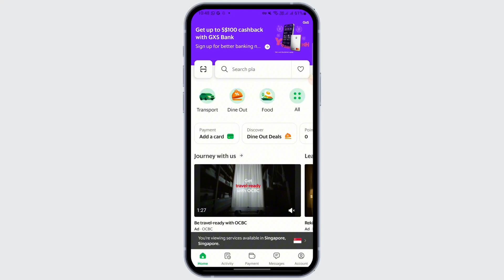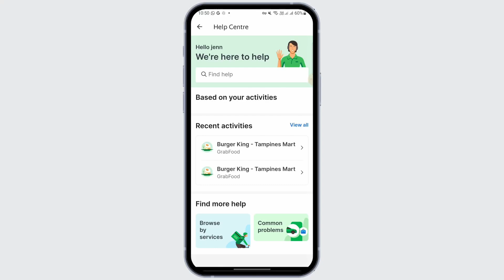How to Delete a Grab Account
Easy Tutorial on How to Delete a Grab Account. Easily Learn How do I delete my Grab account permanently with the help of this tutorial.

Learn how to delete a Grab account in this comprehensive step-by-step tutorial. Whether you're looking to remove your account permanently or just clear your history, this video will guide you through the process!

In this video, you'll discover how to delete your Grab account easily. We'll also cover how to delete your Grab history and any additional information you may need to manage your account effectively.

Timestamps:
0:00 Introduction
0:15 Step 1: Accessing Your Grab Account
0:30 Step 2: Navigating Account Settings
1:05 Step 3: Deleting Your Grab Account